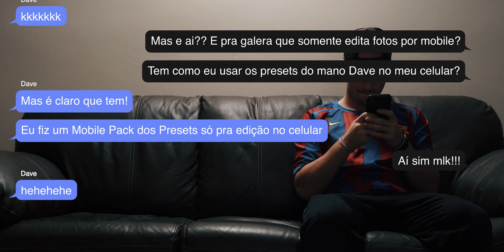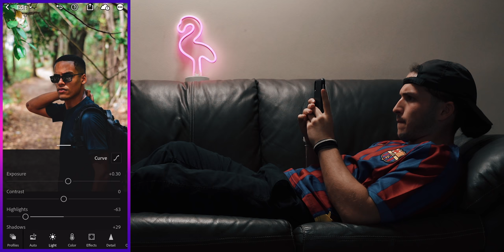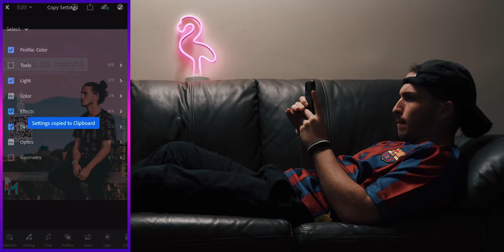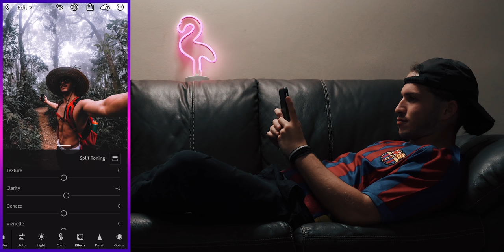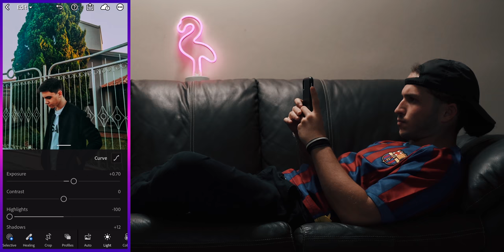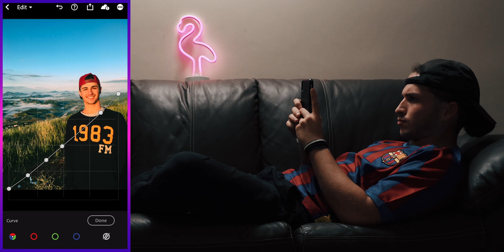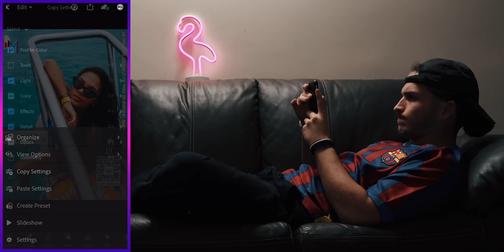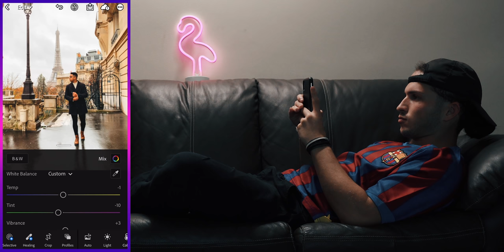Editando & Chill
" Será que tem como usar os Presets do Mano Dave No Celular?? "
hehehehehe
PRESETS DO MANO DAVE ESTÁ COM DESCONTÃO DO ANIVERSÁRIO DO MANO DAVE!
Meu insta: @brasiliandave
Thumbnail por: @toddy.editss

Sony A7 III + 24-105 f/4 + Rode Video Mic NTG

PHOTOGRAPHY -

iPhone X